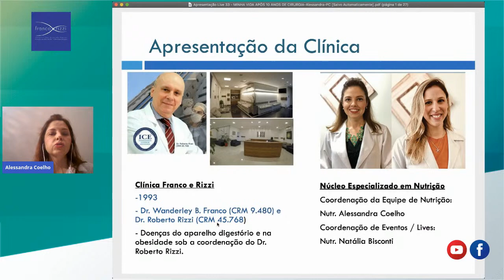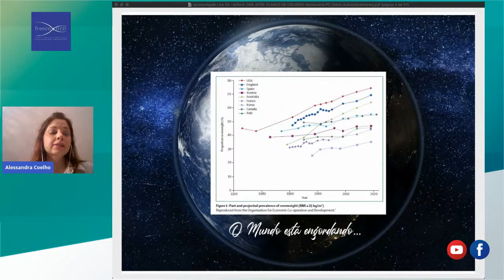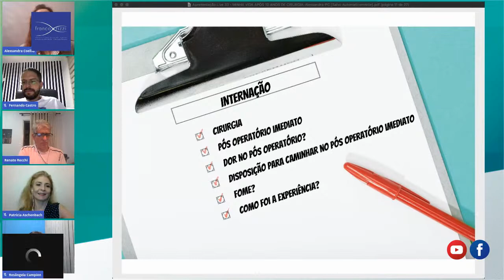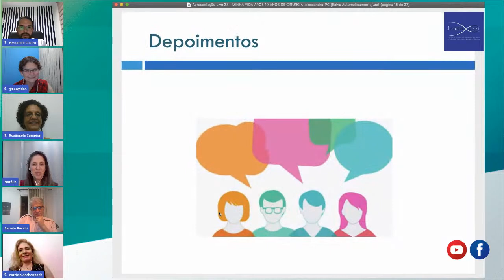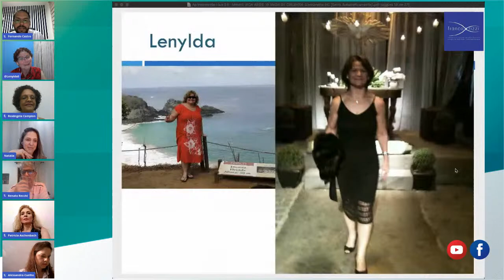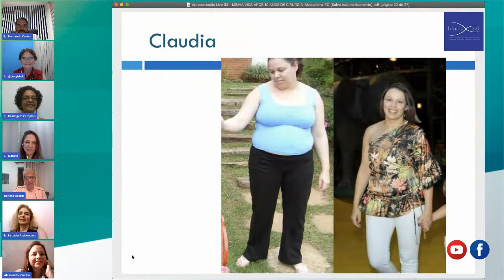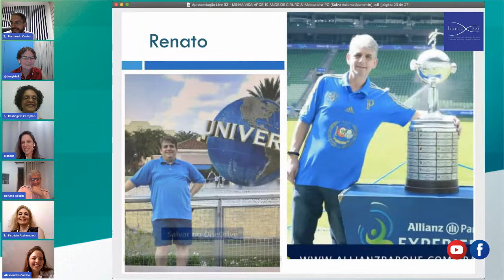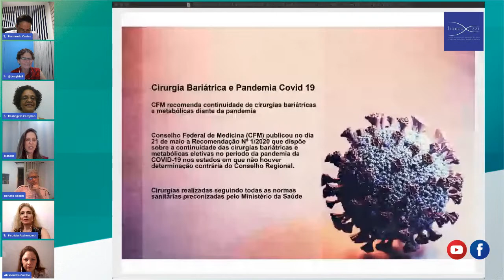Live com Alessandra Coelho e Natália Bisconti - Sem Enrolação - Ep.31